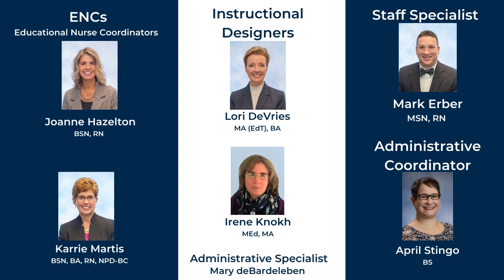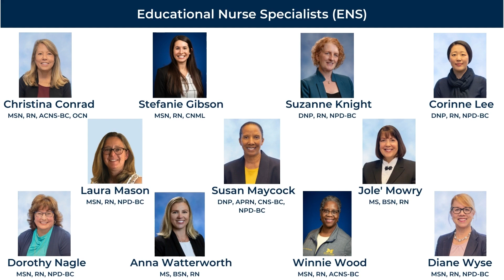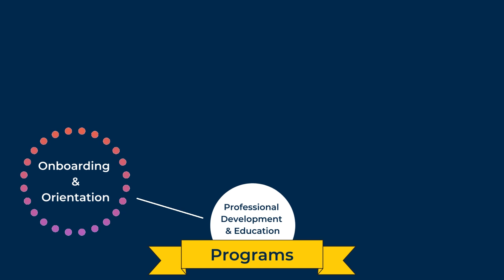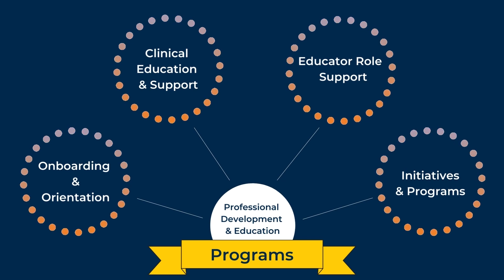U-M Health Nursing PD&E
Get to know the U-M Health Nursing Professional Development and Education team and what they do.